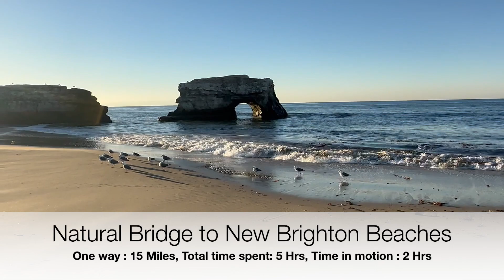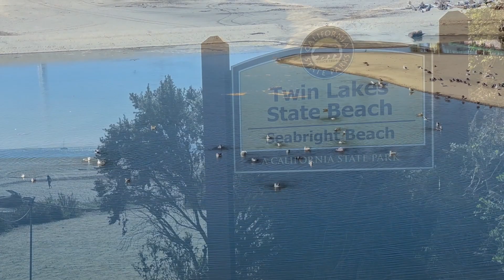Biking - Santa Cruz Coast - Natural Bridge to New Brighton Beaches | 11/1/2023